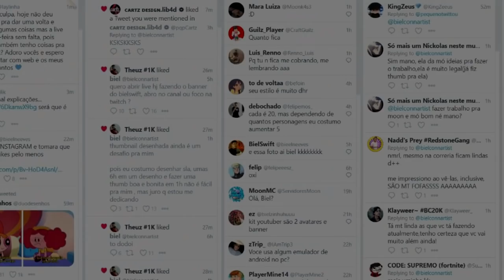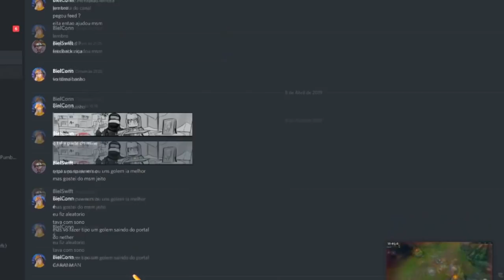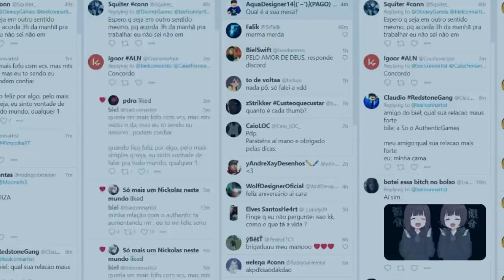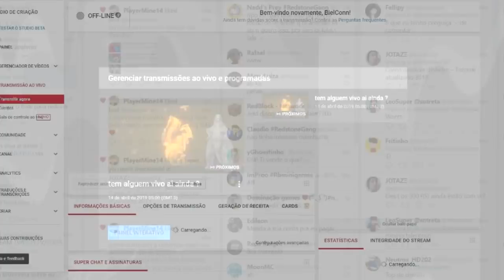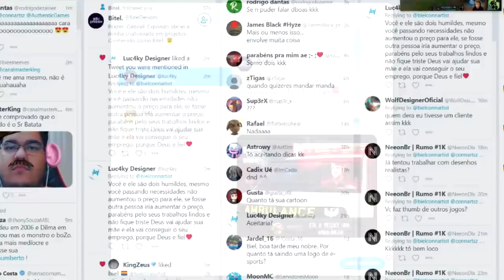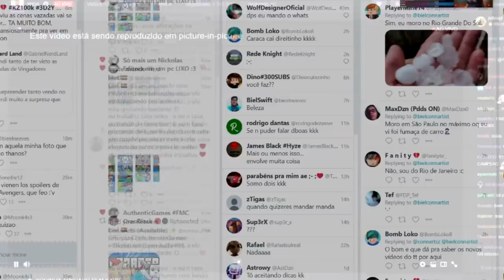Minecraft Banner SpeedArt - bielswift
me segue la no instagram, to bem ativo la :)

➽Editor: Sony Vegas
➽Programa: Paint tool sai
➽Gravador: Atube catcher
➽Banner do canal: eu mesmo
➽Musica Usada: